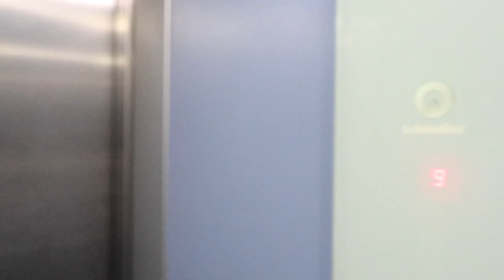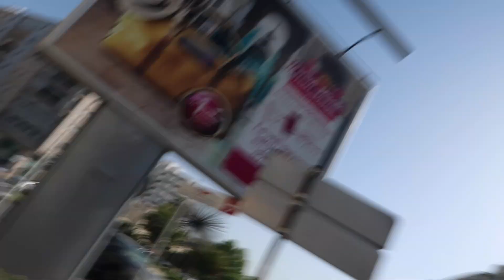OP NAAR TÉTOUAN & CABO NEGRO & WEER TERUG NAAR FEZ - VLOG #8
Yay, weer een nieuwe video op mijn kanaal! Ook kun je me volgen op Instagram via @yasminebellachi. Op tiktok kan je me volgen op @yasmealz